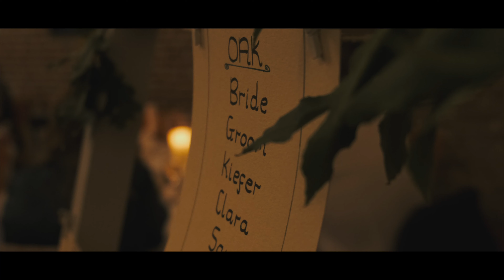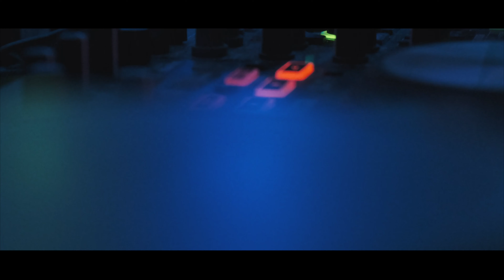Tom & Rachel's wedding day Sep 26th 2022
Congratulations Tom and Rachel. Was a pleasure to film, produce and edit ;) Wonderful venue. Very drone worthy !